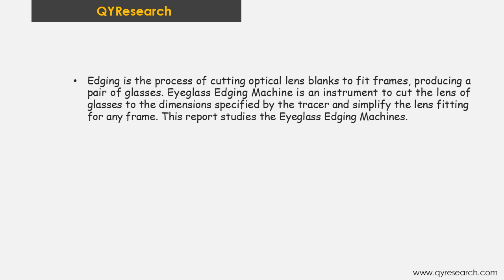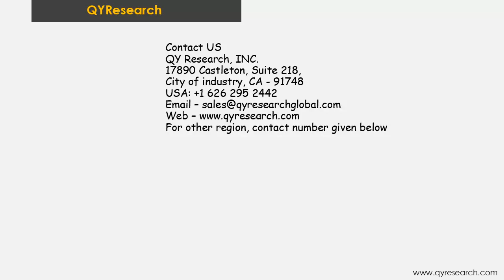Global Eyeglass Edging Machines market will reach 430 million US$ by the end of 2025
Edging is the process of cutting optical lens blanks to fit frames, producing a pair of glasses. Eyeglass Edging Machine is an instrument to cut the lens of glasses to the dimensions specified by the tracer and simplify the lens fitting for any frame. This report studies the Eyeglass Edging Machines.

The Eyeglass Edging Machines market was valued at 300 Million US$ in 2018 and is projected to reach 430 Million US$ by 2025, at a CAGR of 5.2% during the forecast period. In this study, 2018 has been considered as the base year and 2019 to 2025 as the forecast period to estimate the market size for Eyeglass Edging Machines.